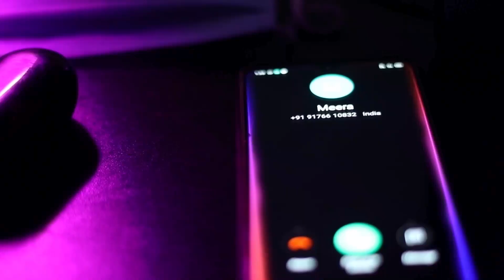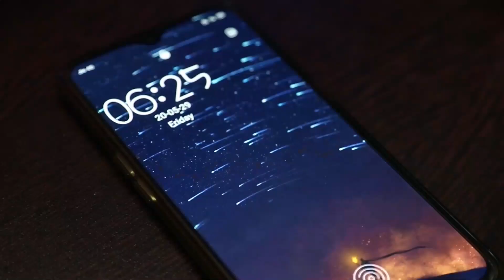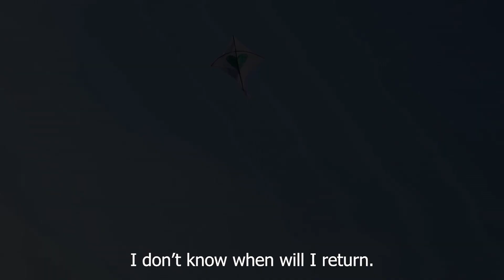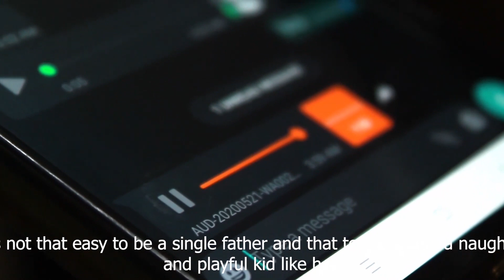கயல்- 30க்கும் மேற்பட்ட நாடுகள் கலந்து கொண்ட குறும்பட போட்டியில் வெற்றி பெற்ற படம்-Kayal -Short Film